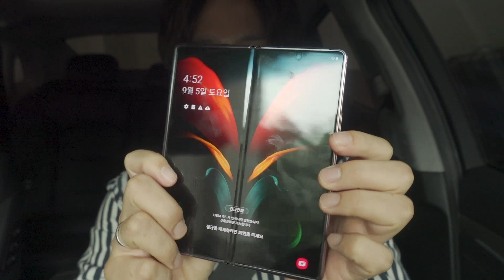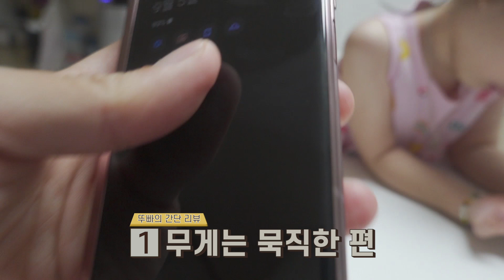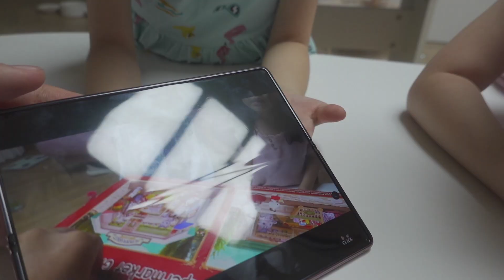아내한테 240만원짜리 핸드폰을 사왔다고 말을 하면 어떤 반응을 보일까요? 등짝스매싱 주의 ㄷㄷ 엄마속이기 몰카~